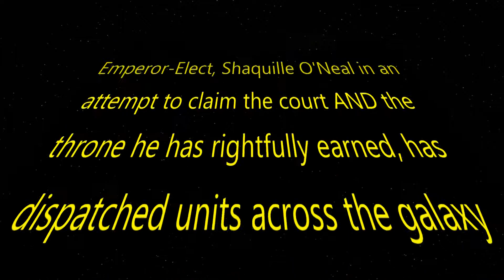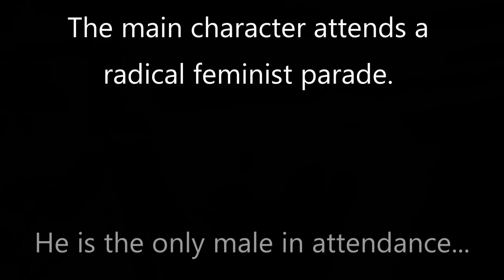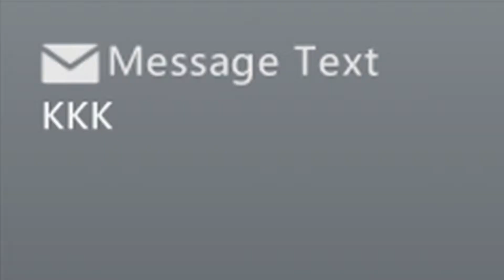Star Bois - The Fuk Awakens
This was the first time I finished an entire game just for a video. Provided this only took 5 hours.
Star Wars The Force Unleashed 2, OP Star Killer vs Mary Sue Rey.